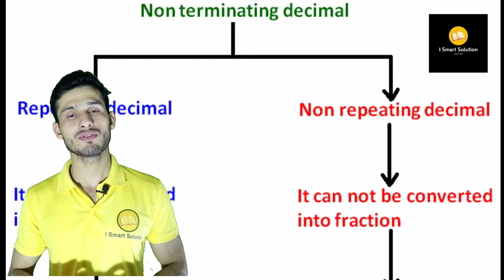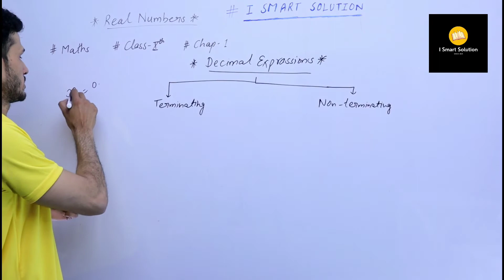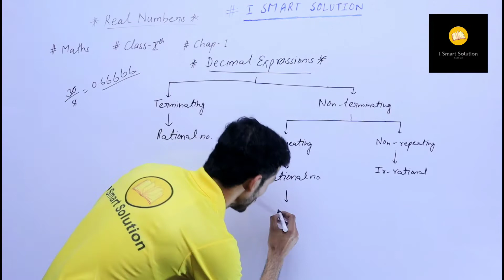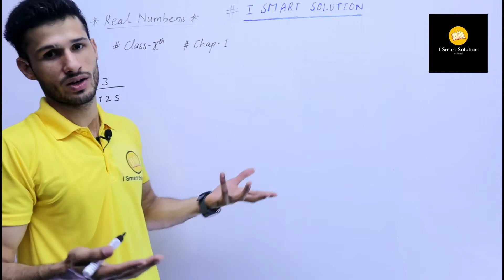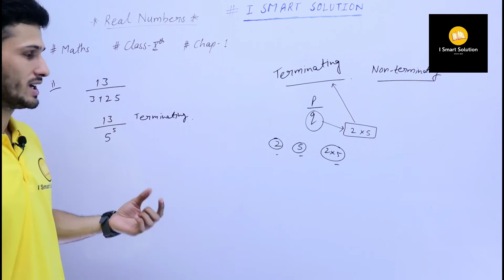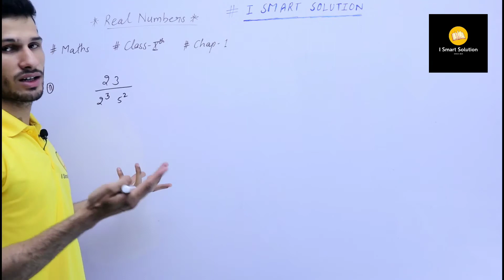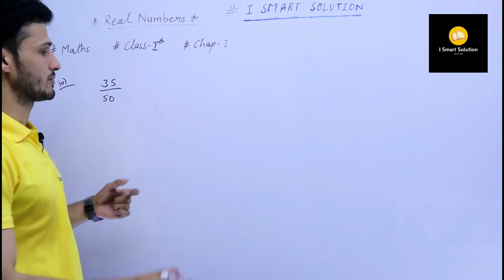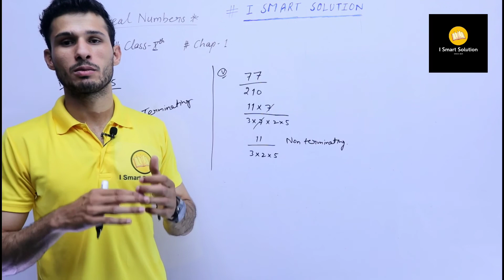Terminating & Non terminating Number||Recurring & Non recurring no.|| Class 10th Maths.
Hello everyone,

I_Smart_Solution

For 10th class chemistry 👇🏻

For 10th class Physics 👇🏻